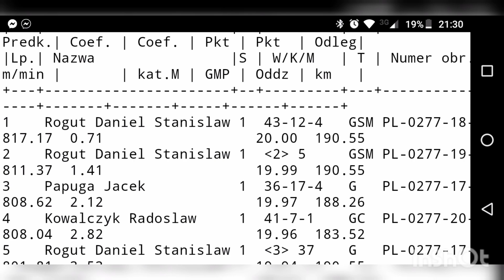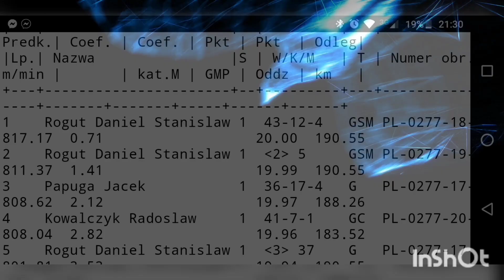2 lot konkursowy Góra, Katastrofa 😩😩 Wynik ok ale nie takim kosztem 😩 Czas na odbudowę